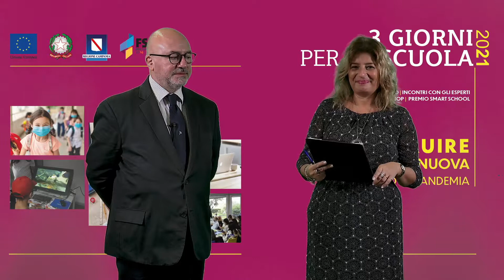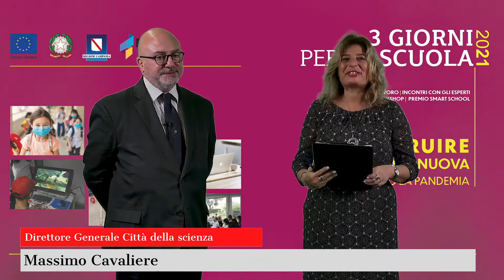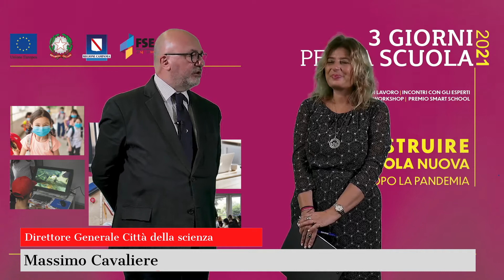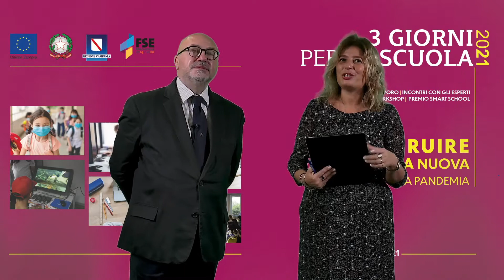Tre Giorni per la Scuola 2021:intervista a Massimo Cavaliere, Direttore Generale Città della Scienza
La XX edizione della Tre Giorni per la Scuola, l'evento nazionale per docenti e studenti dedicato alla didattica e all'innovazione promosso dalla Regione Campania e da Città della Scienza. La manifestazione, in programma dal 10 al 12 novembre 2021, è intitolata quest'anno: "Ricostruire una scuola nuova dopo la pandemia". A seguire l'intervista al Direttore Generale di Città della Scienza, Massimo Cavaliere.